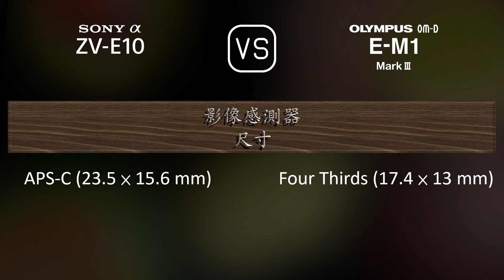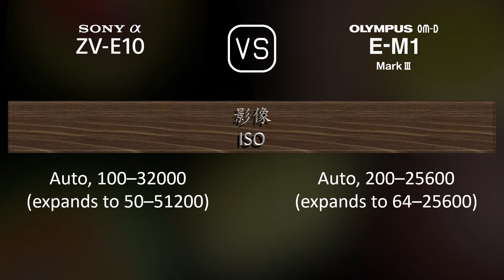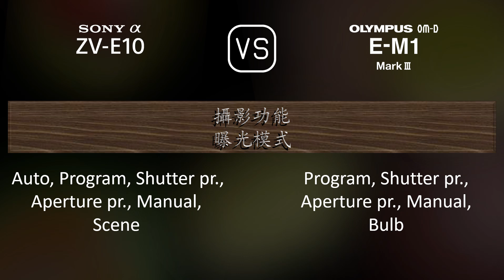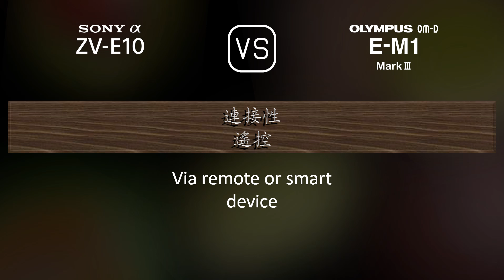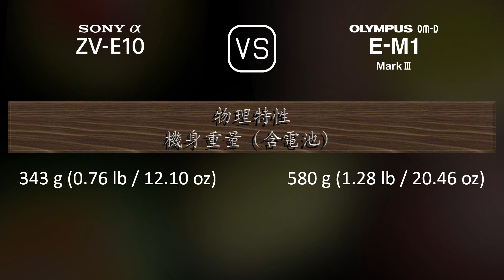Sony Alpha ZV-E10 與 Olympus OM-D E-M1 Mark III 的規格比較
本片是 Sony Alpha ZV-E10 與 Olympus OM-D E-M1 Mark III 的功能概述和規格比較 (comparison of specifications)，希望對您有所啟發。感謝您的支持。

00:25 推出
00:33 機身
00:40 影像感測器
01:01 影像
01:16 光學與對焦
01:41 屏幕
01:58 取景器
02:13 攝影功能
03:06 錄像功能
03:20 儲存
03:24 連接性
03:49 物理特性
04:07 雜項